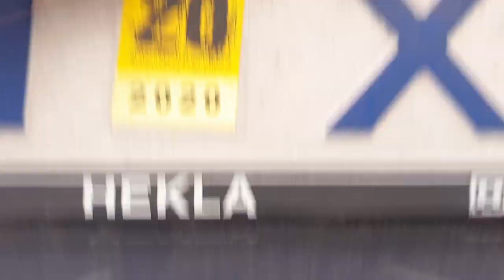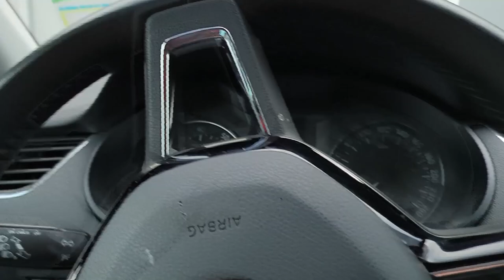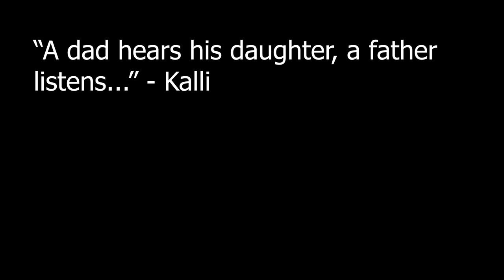We got a new mic!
My dad decided to get a microphone today without telling me. Our future videos are going to be soooo much better. Lets hope Atlas does not eat it!